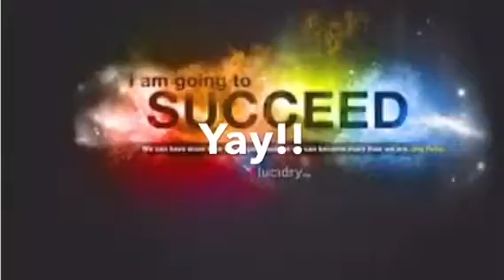3JJ -RGM Reflection -Alex